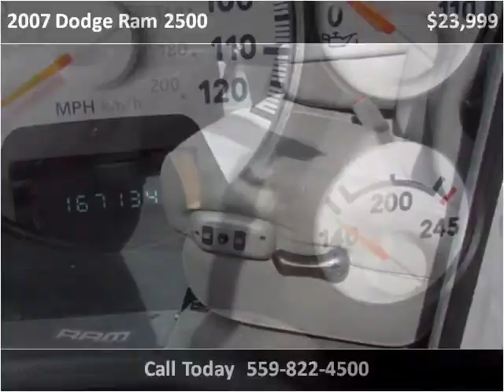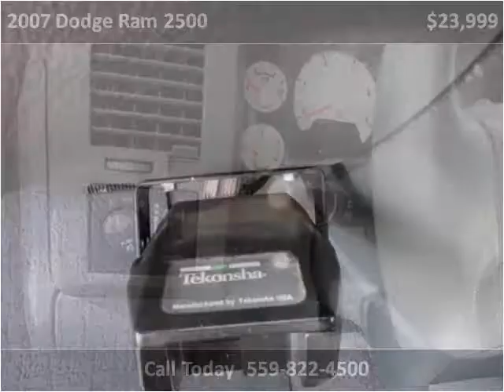2007 Dodge Ram 2500 Used Cars Fresno, bakersfield, madera, c